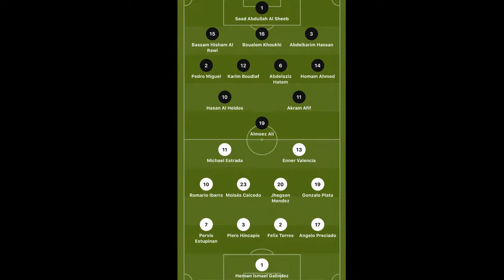LIVE COMMENTRY ON HELLO101.5FM WITH THE SPORTS TEAM (20/11/2022)